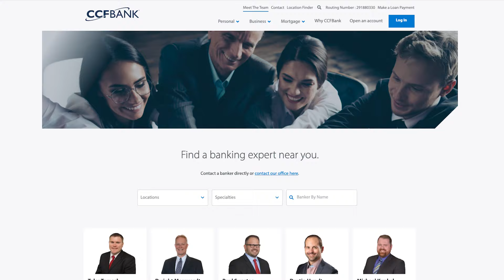A Better Banking Experience | New Website | CCFBank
Welcome to our new website! Built and designed for a better banking experience.

Connect with CCFBank online!

About Us!
At CCFBank, Making More Possible is a way of life. Our goal, each and every day, is to show our customers that we can make more possible for them! While most banks are guided by limitations, CCFBank is guided by possibilities. Whatever our customer’s dream, we’ll find a way to make it happen. All so they can get more out of their money – and their life.